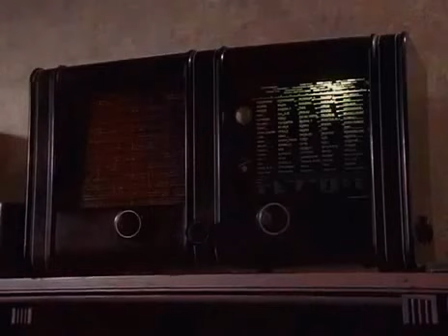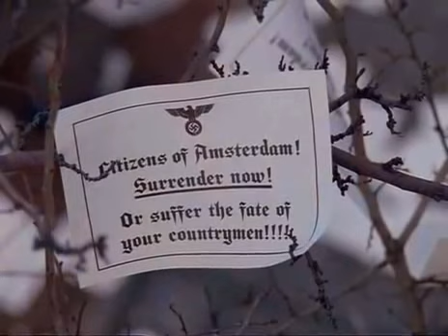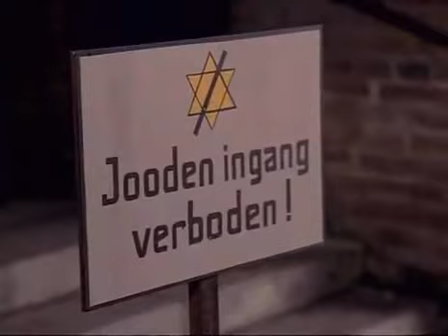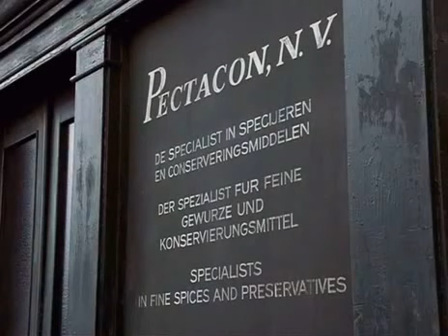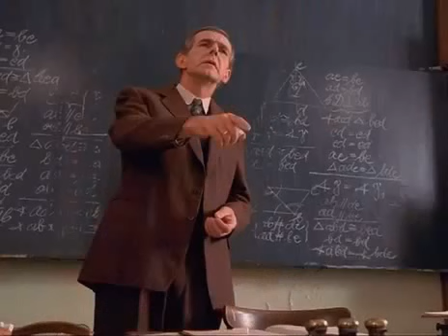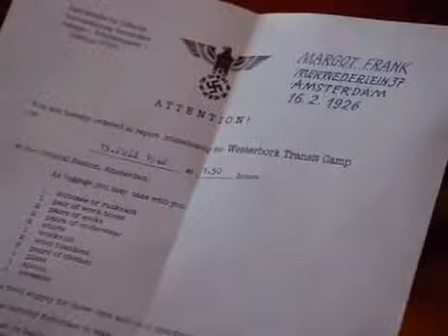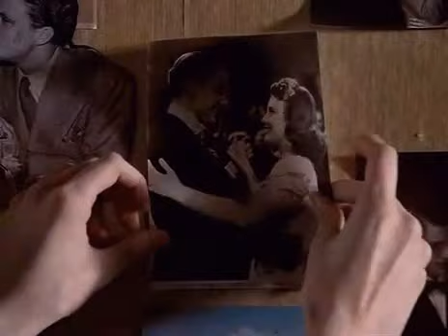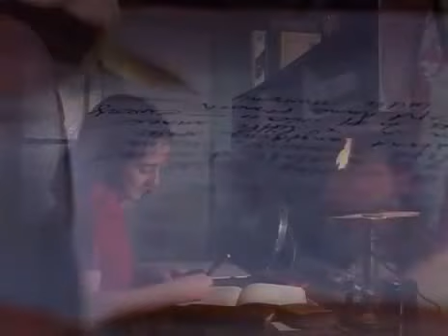Anne Frank Het Hele verhaal Deel 1( Engels )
( Deel 1 Engels ) This movie is more realistic than most other Anne Frank films, It does not show Anne as a "saint" but as a great person in the making, she was very special yet in many ways like every other young woman when coming of age.
Anna was clever and bright and yet had her issues. Liek anyone who had their problems of being a teenager, but having to be kooped up, and the ever present dangers of the Nazi's!

Anne was realisticly played by Hannah Taylor Gordon. She was nearly perfect in her characterization and really made you empathise with her. You looked at her on screen and you believed in her instantly as Annaliese come to life on screen. She as well as Ben Kingsley and Brenda Blethyn both deserved the Emmy nominations for their work.

Otto and Auguste van Pels were spot on. Ben playing Otto Frank not as a regal saintly savior of the Annex members (although in many respects he really was) but as a guiding light, the leader, and the most intelligent. Brenda Blethyn turns in another great performance as the spoiled and unadaptable Mrs. van Pels. Great in all her scenes you learn to give sympathy to this woman in a way you don't give anyone else, especially when you see her in the end.

The rest on the Annex members were also nice. Edith Frank was shown as she might really have been in real life. A woman going through a mid-life crises of sorts. Looking back and perhaps not being quite satisfied with her marriage and life. Peter van Pels was as I've never seen him before. The actor was excellent and gave life to Peter which is something I've always wanted to see from the  Peter van Pels of Annas Diary. Mr. van Pels and Mr. Pfeffer are wonderful too. And all of the Secret annex occupants really made a great relationship with the workers.

Lili Taylor pulled of a nice performance as Miep, very selfless and hard working. The rest were great too, including the warehouse worker. However, my main complaint was that Bep Voskuijl was shown to be an utter ditz. Maybe she was written this way because Miep said that that was the way she was, however, I did find it somewhat sad to see her portrayed that way.

The costuming was nice. Barbara Lane was able to show with good quality how that Franks, van Pels, and Mr. Pfeffer were not poor.  Although the quality of clothing would have gone down with time (as shown).. Also the art department going into nice detail in the the annex and the Frank house. Brilliantly filmed all around Amsterdam, power to the writer and producers for going inside en outside the annex.

The True life story however evens so sad but we all have Anna and her story that must have given comfort to her father Otto in his daughters writings and memorys, now for all time to serve as a warning what can happen to very goed people!